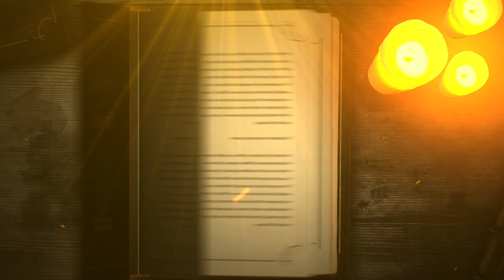instante reflexion - Mateo 17:7